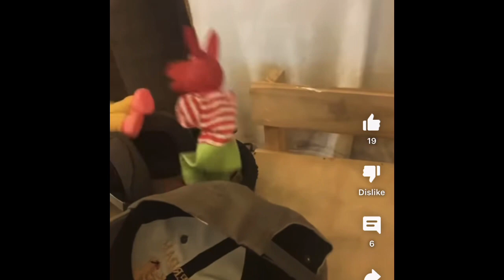Pretty Colombian Girl Explains Afro Colombian History In Medellin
Pretty Colombian girl explains Afro Colombian history and outlines the reasons why you should visit Colombia 🇨🇴

£TravelShortcuts1

Equipment check

Microphone: IPhone XR;)

Selfie stick: cheap £1 Poundland one

final day